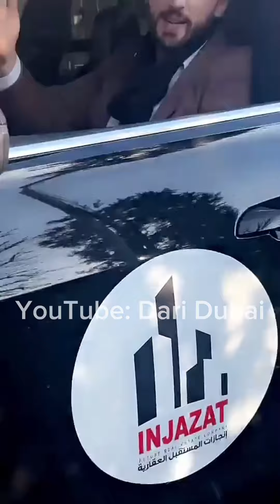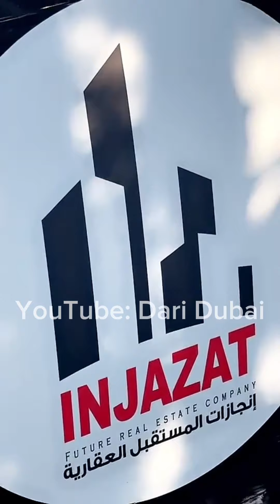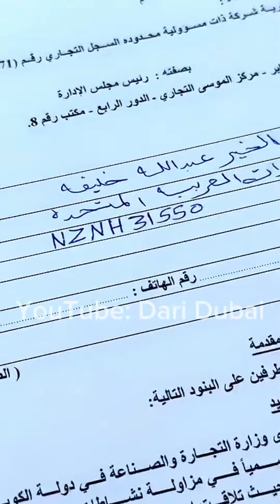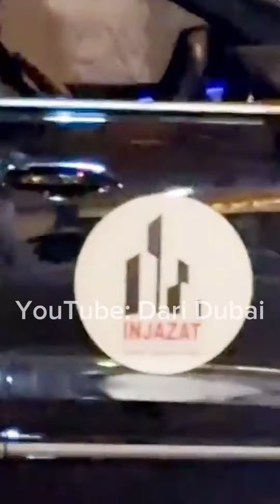مغامرة جديدة .. عبدالله بالخير اشترى ارض .. ومغامرات وسط المدينة و أكل بوسني لذيذ .. الشيف خالد حرية